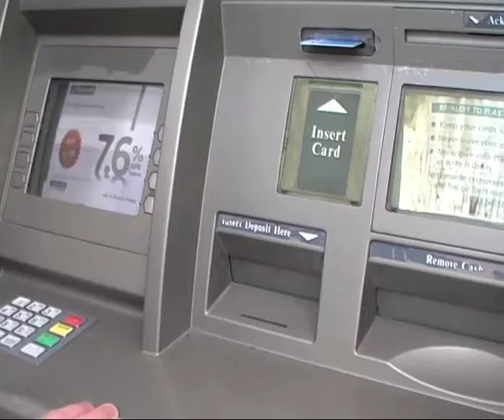Observation Footage [Edited]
Some footage I recorded within Epsom, to help me find out what happens within this area (outside the bank)